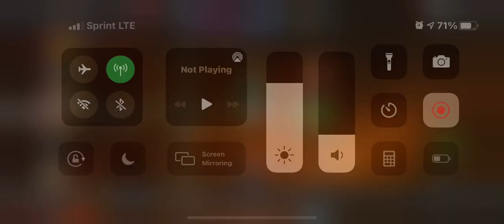Map 7 Node 30 - Yondu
Beat with Corvus
  - Caltrops
  - Bloodletting
  - Bubble Shield